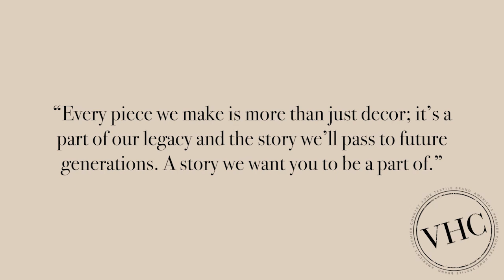Kaila Patchwork & Ticking Stripe Shower Curtains - Primitive Shower Curtains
Effortlessly transform your bath with the classic rustic romance of our Kaila Patchwork & Ticking Stripe Shower Curtains . Classic stripes, vintage florals, and windowpane pattern patchwork in navy, gold, and dusty rose grace this decorative curtain along with a delicate ruffle at the bottom. Easily hang this country cottage bath curtain with shower hooks of your choosing (not included) using the button holes attached. A 3" rod pocket is also available as an alternative hanging method.